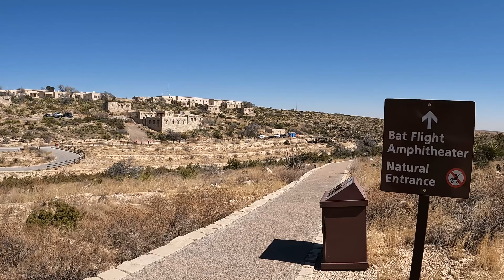Are we in an Alien World?!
We’re exploring Carlsbad Caverns in Carlsbad, New Mexico and we want to take you with us! Entering Carlsbad Caverns is like entering a new world. It’s warm, it’s dark, and it’s like nothing you’ve ever seen before. Stalactites and Stalagmites that are millions of years old dwell in the caves, some are so huge they’ve come together to form Columns. The quietness is eerie, with just the sound of your fellow explorers around you and the sound of dripping water coming down from hundreds of feet above. It might not actually be an alien world, but by golly it’s pretty close! Come on friends, let's explore!

Explore! Adventure! Inspire!

Explore with us as we travel around to see the world and bring new places straight into your homes.. Come on an adventure as we battle lava, take on ghosts, and run from sharks? Oh my! And let us help inspire you to get messy while learning science and crafts. Lollybeep Ridge was created to help encourage all children to find adventure in everyday things. Play is one of the most important aspects of early childhood development and we hope we can help expand and grow imaginative play in our Lollybeep Ridge community.